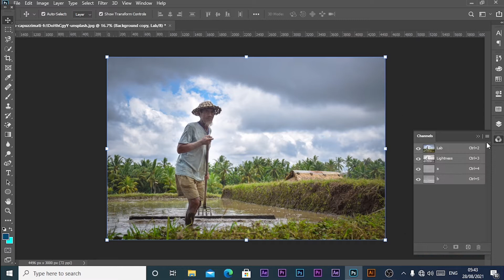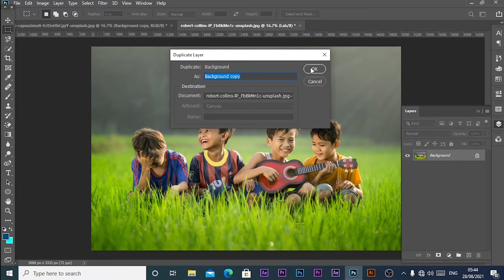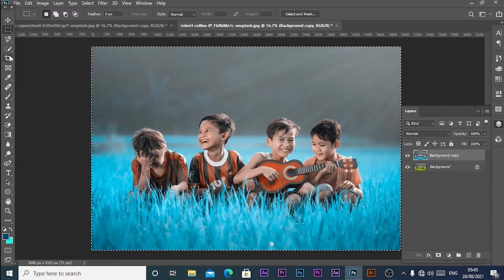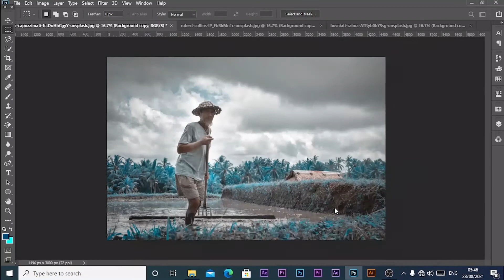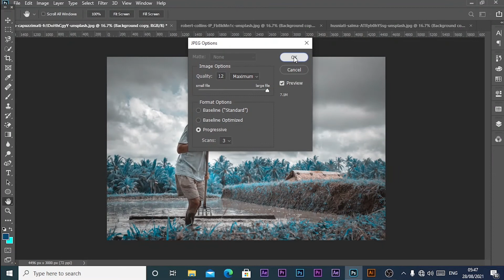DASAR CAMERA RAW🔴CAMERA RAW PHOTOSHOP CC 2020🔴EDIT FOTO PALING CEPAT🔴FILTER CAMERA RAW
DASAR CAMERA RAW II FCAMERA RAW PHOTOSHOP CC 2020 II EDIT FOTO PALING CEPAT
kali ini saya akan membuat preset camera raw dan Cara save Preset camera raw di Photoshop
Preset camera raw ini cocok untuk kalian untuk di pelajari dan digunakan untuk foto sehingga terasa kren.
untuk mendapatkan dan mempelajarinya nonton videonya terus dan jangan di skip agar hasilnya bagus ketika merendernya.

▶Passwoard : ada di dalam pertengahan Video, dan jangan di skip.